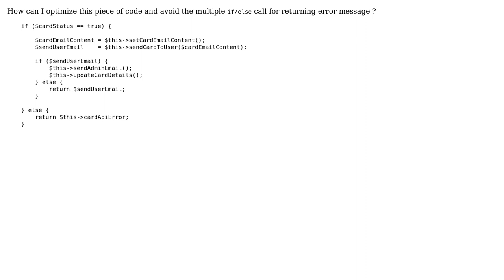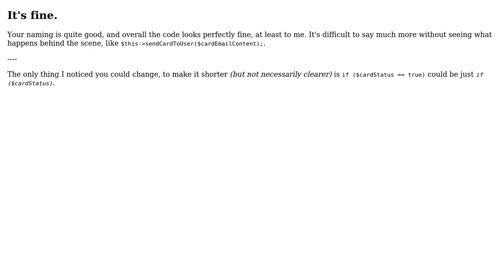Return error messages for sending emails (2 Solutions!!)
Return error messages for sending emails

With thanks & praise to God, and with thanks to the many people who have made this project possible! | Content (except music & images) licensed under CC BY-SA | Music | Images & others | With thanks to user Phrancis user Heslacher user Happy Coder and the Stack Exchange Network Trademarks are property of their respective owners. You are responsible for your own actions.